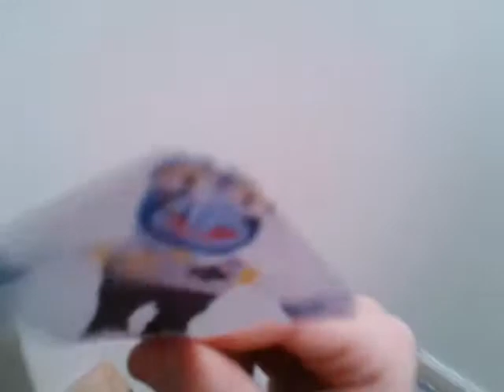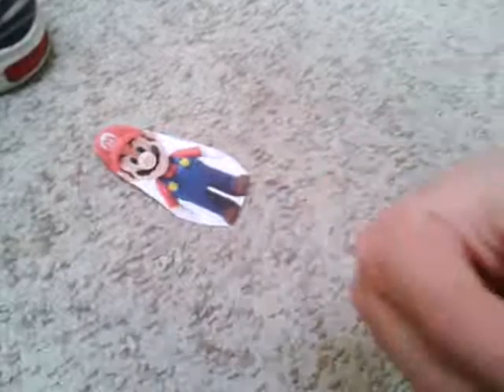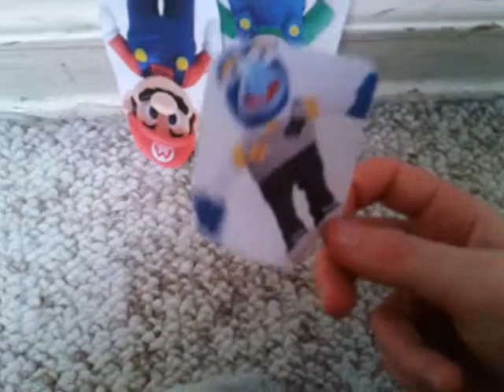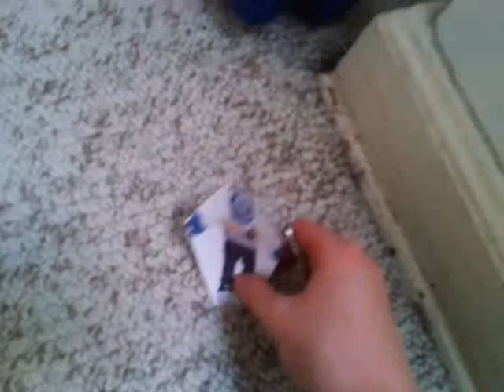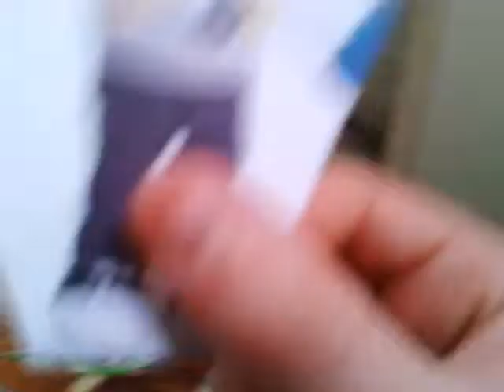Small nintendo bros- the blue monster pt 4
Gonzo returns to the present and fights Mario and Luigi again. Will Mario and Luigi be able to deffeat him?